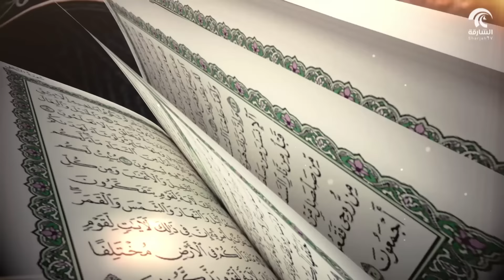برنامج فتاوى - صفة صلاة النبي صلى الله عليه وسلم